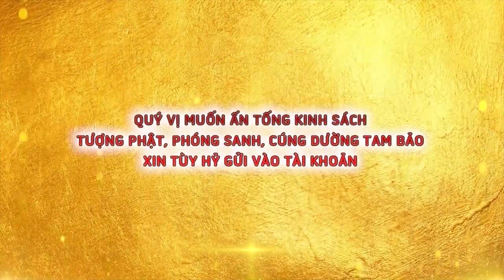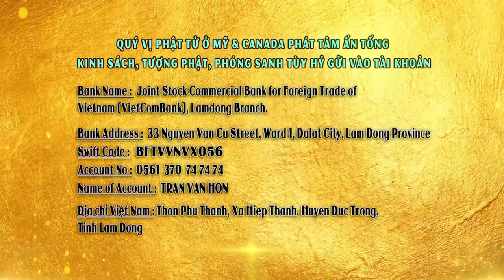BỆNH TẬT KHÔNG CÒN LÀ NỖI LO - KHI BIẾT NIỆM PHẬT TÍCH PHƯỚC | Thuyết pháp ĐĐ Thích Giác Nhàn - 2022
CHÙA QUAN THẾ ÂM: Hiệp An -  Đức Trọng - Lâm Đồng - Việt Nam.
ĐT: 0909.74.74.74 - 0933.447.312